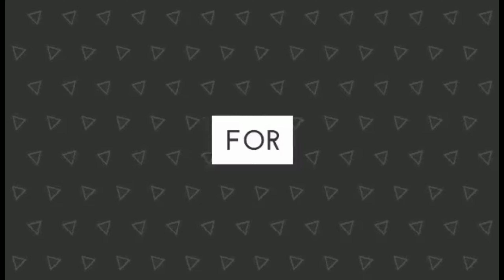GANITO KAINIT ANG SAUDI ARABIA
Magandang araw buong mundo, Ako pala si TatayPanday Tv, Tubong Talibon Bohol Philippines, Kung bago ka palang sa aking channel huwag kalimotang mag subscibe mag like at mag share para updated kayo sa mga bago kung uploads